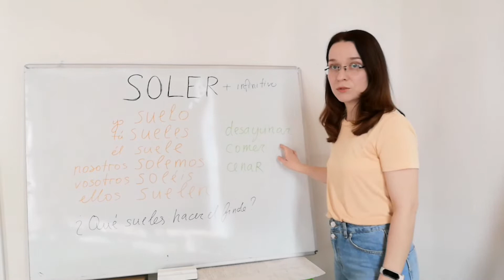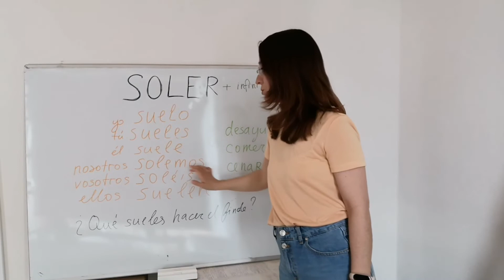Испанский язык. Глагол SOLER и конструкция SOLER+infinitivo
Конструкция SOLER+infinitivo переводится как "обычно что-то делать".
SOLER - неправильный глагол.
Примеры использования смотрите в видео.

Онлайн-курс "Испанского без правил с нуля" - español.shko-la.ru
Индивидуальные уроки - телеграмм @lekabondareva